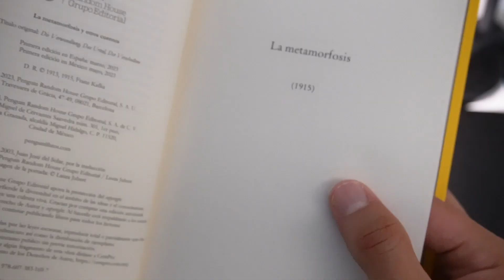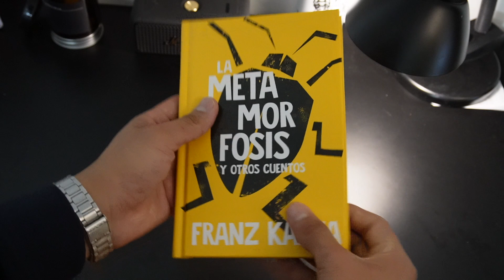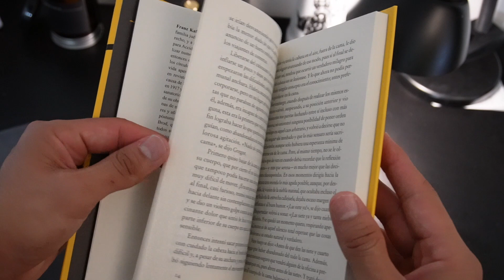REVIEW: LA METAMORFOSIS (y otros cuentos) - Franz Kafka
Empezamos esta nueva sección con su Booktuber/Ávido-Lector Favorito compartiendo mi opinión sobre esta historia corta tan famosa del escritor austrohúngaro Franz Kafka. La edición del libro es de 2023 de Penguin Random House y su título completo es "La metamorfosis y otros cuentos".

0:00 No soy el mercado meta
0:37 Sobre el autor
1:20 Sinopsis
2:15 Características de la edición
3:54 Mi opinión

Grabación
Imagen: Sony ZV-E10. Audio: Rode Wireless GO II